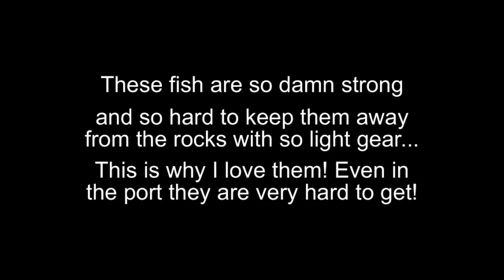Micro Shore Jigging! White Trevallies in the port! Feat ZENAQ Damper S90rg & Fortune Jig!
These fish are so hard to get with light gear! Soooo hard!